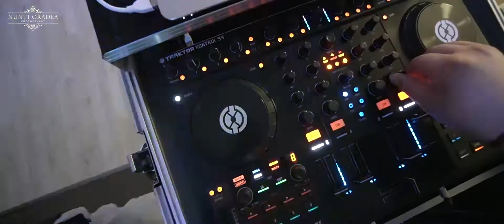Denisa highlights party